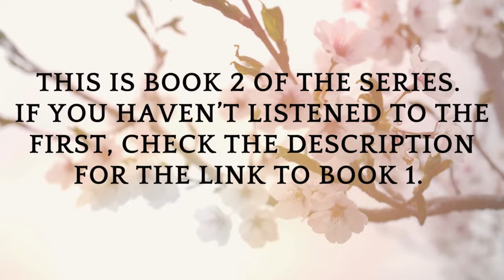[FULL] KINGDOM SOUL | Fantasy Romance | BOOK 2 | AUDIOBOOK by Brittni Chenelle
A teenage princess attempts to murder her betrothed...
(BOOK 2 of the Kingdom Cold Series)

Voice Actors
Charlotte/ Merlin: Lessa Lamb
Lancelot/ Minseo: Matthew H. Longoria